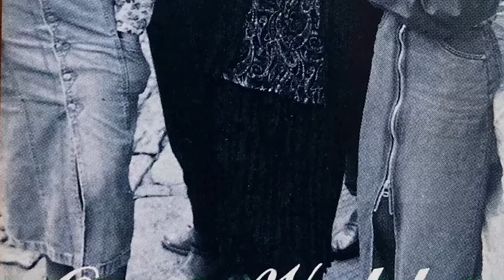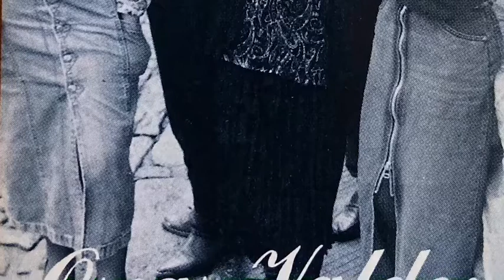Nunca Olvidare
From the Album “Latin Acappella Music”
By Oscar Valdez
Posted by author’s permission